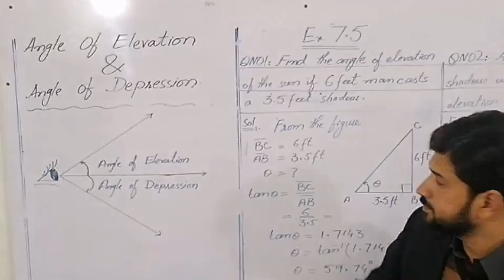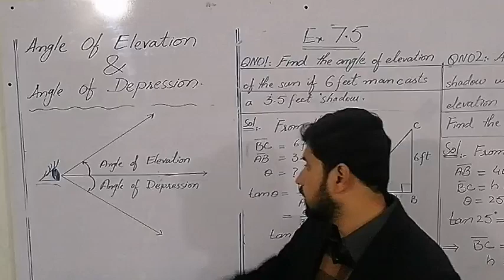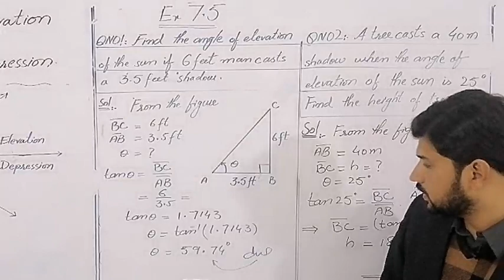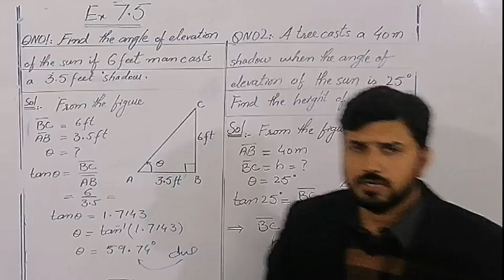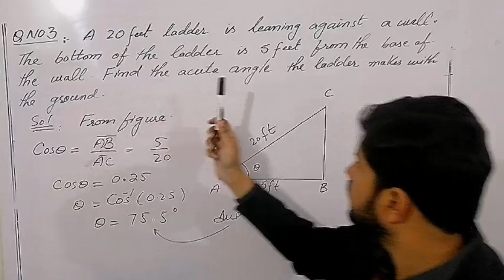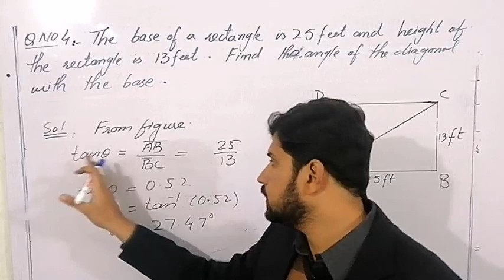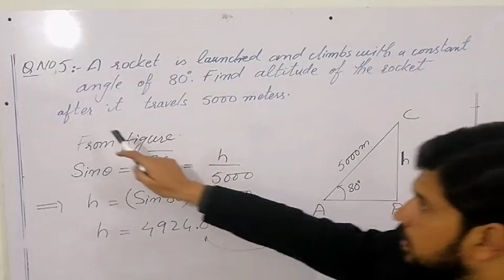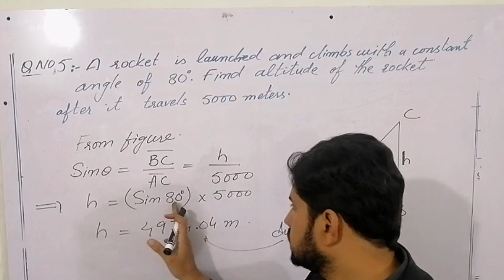Ex 7.5 class 10 | Ex 7.5 Q 1 to 5 class 10th | Word problems Ex 7.5 class 10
Ex 7.5 class 10 | class 10 ex 7.5 | Ex 7.5 Q 1 to 5 class 10th
Angle of elevation refers to the angle between a horizontal line of sight and a line of sight to an object that is above the horizontal line. Angle of depression refers to the angle between a horizontal line of sight and a line of sight to an object that is below the horizontal line. Both angles are used in trigonometry to calculate distances and heights of objects.

Angle of depression refers to the angle between a horizontal line of sight and a line of sight to an object that is below the horizontal line. This angle is typically used in trigonometry to calculate the distance or height of an object. For example, if a person is standing on a hill and looking down at a car at the base of the hill, the angle of depression would be the angle between the person's line of sight and the horizontal line of sight at their position.